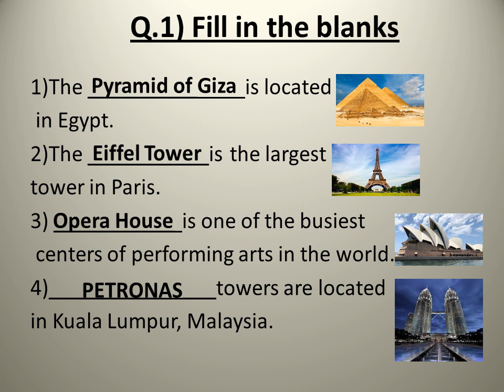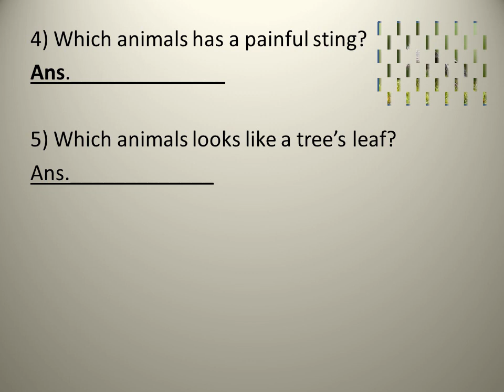Class 4-EVS Revision Worksheet No.01